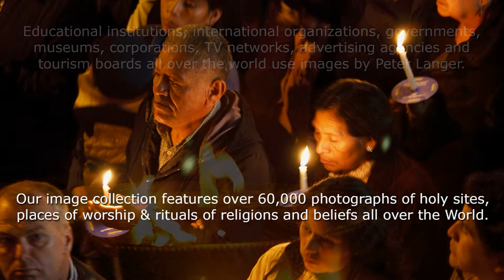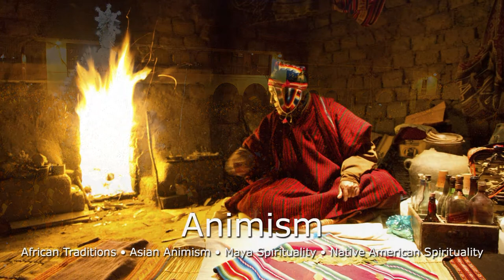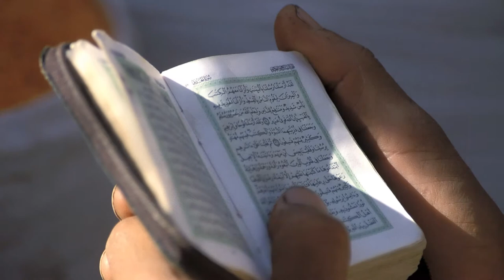Spiritual Images by Peter Langer